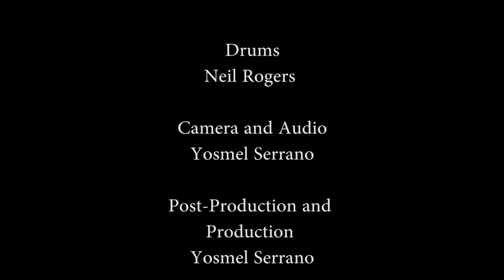Neil Rogers Concert 2 That's all - Take 1.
Von Henry vocals. Neil Bacher guitar. Peter Bockius bass. Neil Rogers drums.